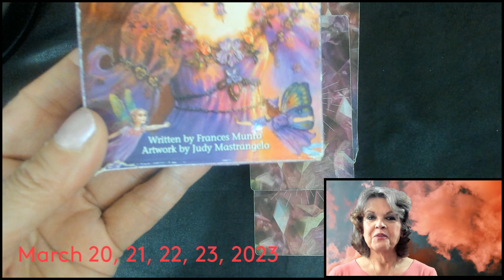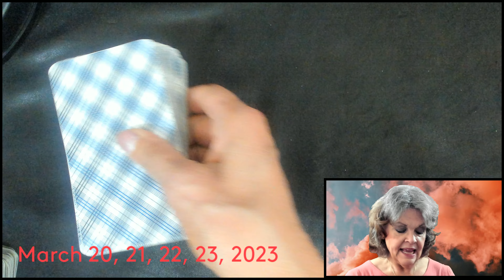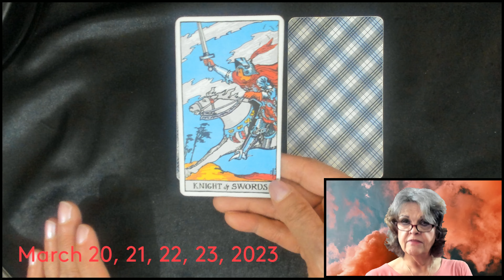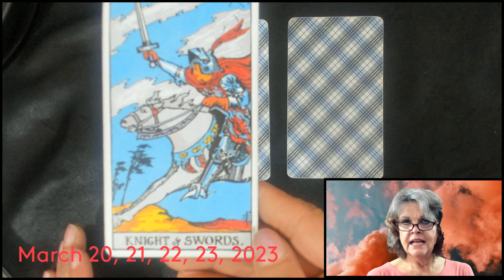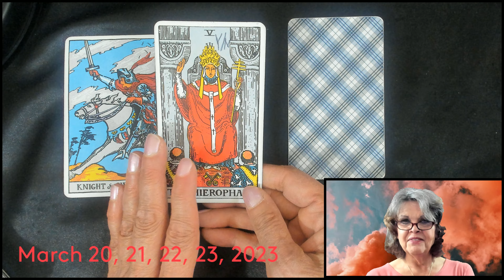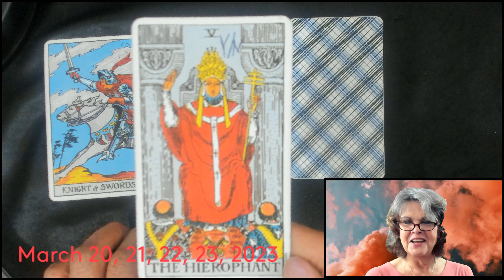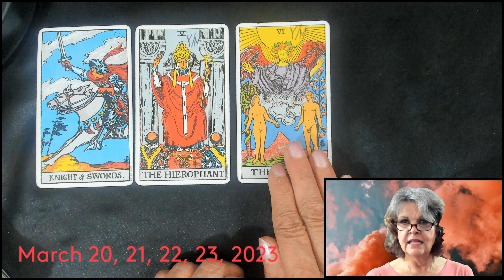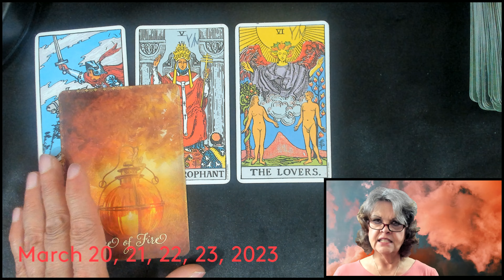March 20, 21, 22, 23, 2023 Recovery!